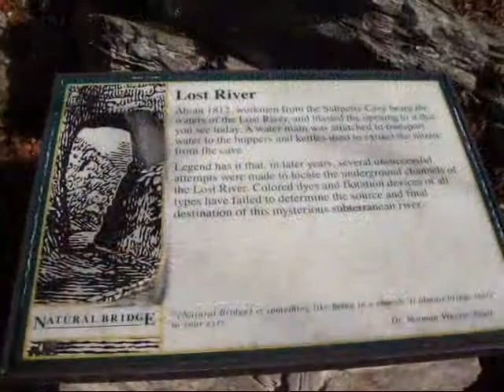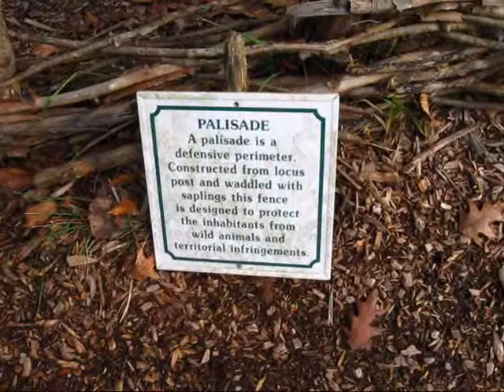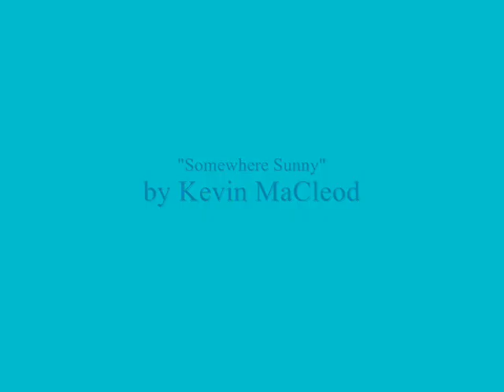Natural Bridge, Virginia - November 23, 2011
Last week we drove down to Natural Bridge, VA, about 170 miles southwest of Washington DC, to visit it's most famous attraction and namesake, the Natural Bridge. Formed by nature, the natural bridge is considered one of the seven wonders of the natural world!